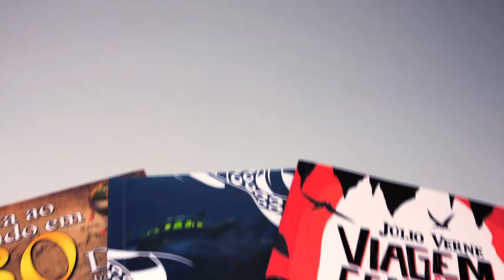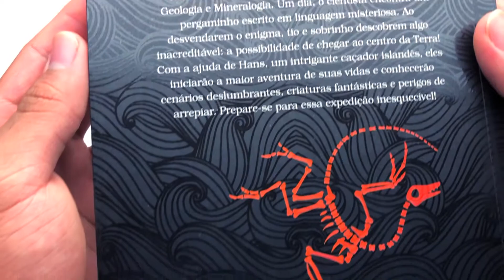Kit 3 Livros | Júlio Verne | Pé da Letra - Livrarias Família Cristã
Paginas: 644
Formato: 16 x 23 cm
Editora: Pé da Letra
Acabamento: Brochura
Autor: Júlio Verne
Idioma: Português